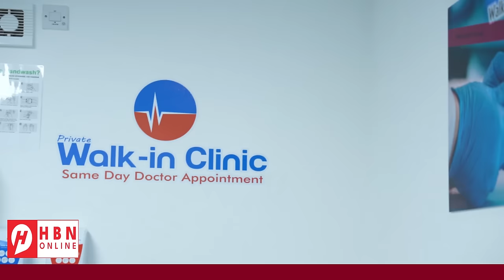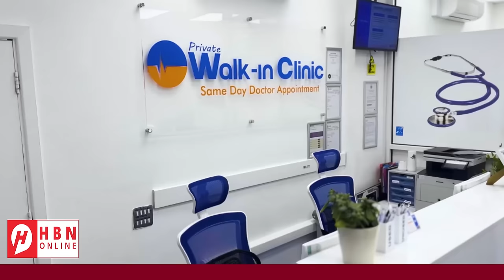XOG WAREYSI GEFKII MADAXWEYNE XASAN SHEIKH LOOGU GAYSTAY ADDIS ABABA?